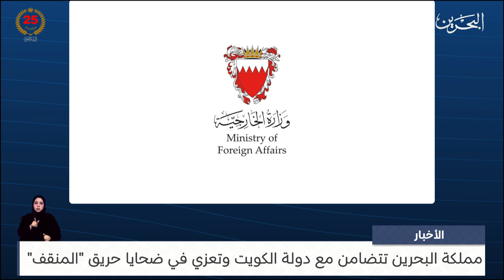البحرين مركز الأخبار : مملكة البحرين تتضامن مع دولة الكويت وتعزي في ضحايا حريق المنقف 12-06-2024